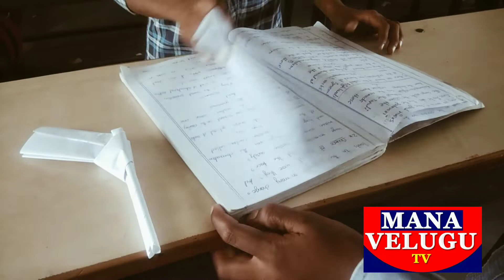how is making gun with paper తుపాకి ని ఎలా తయారు చేస్తారు కాగితం తో